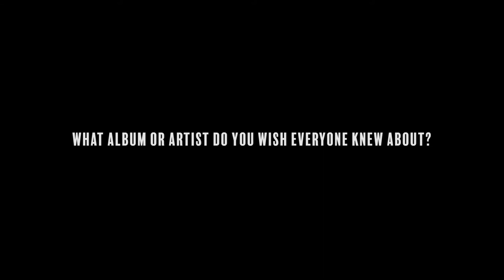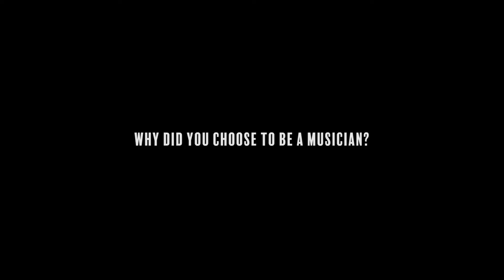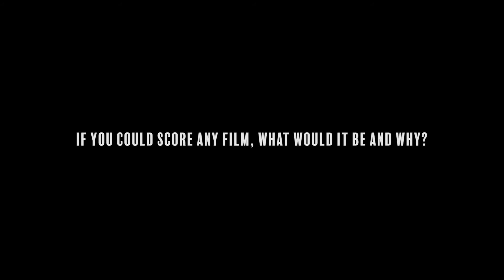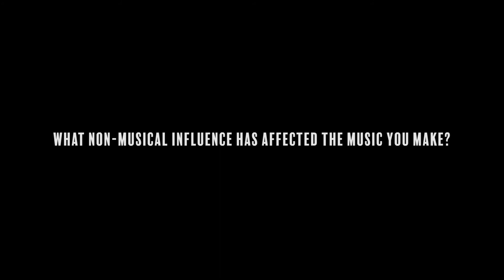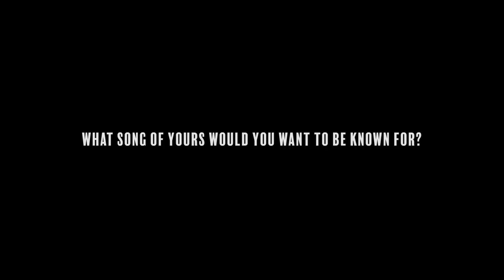SMALL TALK with Corey Gulkin